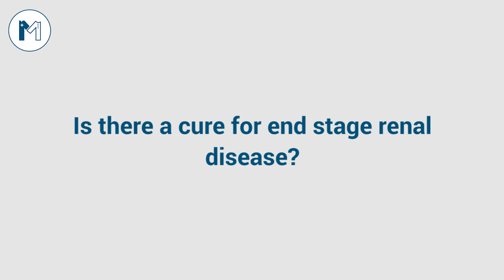Learn about the different treatment for dialysis